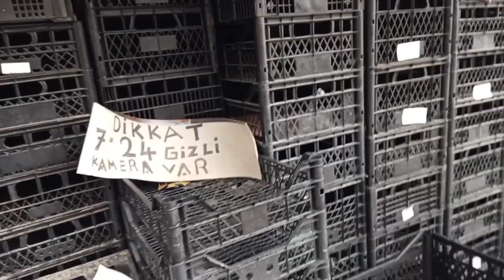Hasta ve Sosyal Güvencesiz Canlar